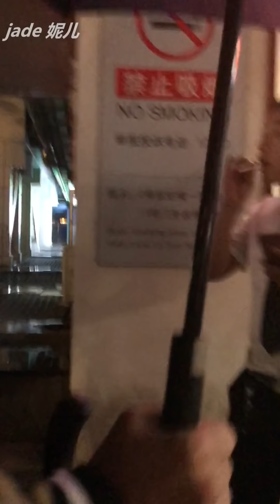【fancam】Dimash Kudaibergen Димаш Құдайберген 迪玛希 20180902 pek arrived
视频拍摄 BY @妮儿的暖围脖er
以下为妮儿的文字repo
9.2 阿斯塔纳✈️北京到达 终于回中国啦，这个雨夜，因你的到来，你的温暖而如此温柔和浪漫。九月你好呀，我们希希回来啦[憧憬][给你小心心][给你小心心]

又是因为一则哈国路透，给了迪尔摩斯们侦查破案的机会[挤眼][酷]虽然周末的北京深夜，下着绵绵细雨，可是因为希希可能回来的消息，大家激动奋斗的小心心呀，无法平静，几个小伙伴商议了一下，无论如何，也要去守候他！！[心][心][心]

来到了T2接机那个熟悉的出口，看到大屏幕上写着阿斯坦纳过来的航班1:22就落地了，心里那个紧张啊，大家陆续到了都守候在出口，因为也没底，所以虽然谈笑风生可是依旧心里打着鼓。[摊手][羞嗒嗒]后来看到了盼盼和司机，顿时不那么紧张了[太开心]，可是已经快两点了，迟迟不见小祖宗的身影，又开始紧张，倍加期待起来[求关注][求关注]。

果然，凌晨两点零四分，熙攘的人群中，看到了宝宝帅气的身影！深蓝和米色相间的棒球衫，黑色口罩，没有戴帽子，还是那个黑色电脑包和大大的旅行箱，身影略显疲惫。因为得知希希可能回来的路透时间太赶了，也没有时间买花，妮儿和小伙伴激动地挥手打了招呼后，随着希希一起走向了护栏外的出口。侧面看他那卷卷的睫毛，微卷的头发，真是超级少年气啊！！[憧憬][好喜欢]话说哈国的镜头太有毒了[笑而不语][允悲]苍天啊！！我们希希如此帅气软萌在哈国怎么就那么暗沉无光采。。NO，NO，NO！妮儿和Dears小伙伴有视频为证啊，天仙一般的美貌！！[好爱哦][好爱哦][好爱哦]

Welcome Dimash！！ “嗨～～～”少年挥手和Dears们打招呼，手掌一张一合的，真可爱！！声音也清脆温柔，看到他，听到他，真的好踏实啊！！！[心][心][心]

然后就是轻轻地和盼盼说要去卫生间，也是呀，长途的旅行，又是一个人，拿着大箱子背着包在出关时候也不方便去吧，于是Dears们和工作人员一起为希希找寻厕所的位置，原来在接站大厅的左右两侧，都不近，于是，选择了出口方向的那个。一行人就又往卫生间的方向行进了[可爱]

期间路过了全家便利店，咱们大宝贝呀，拽着盼盼指了指里面，宝宝要喝饮料[馋嘴][哈哈] 哈哈 真的太可爱了，不愧是大双子呀，霸气的时候就是大大的男子汉，而平时呢，又软萌地像个宝宝[可爱][兔子]盼盼拿下了他的电脑包，司机师傅守候着他去了卫生间。妮儿和小伙伴远远等候着。特别注意了盼盼买的饮品，有绿色的小茗同学和橙汁。后来他出来的时候，盼盼让他选，他选了小茗哦，哈哈，这个宝宝，看来是真愿意喝绿色乳酸菌口味的小茗呀。[微风][笑哈哈]

看来是渴了，接到了盼盼递过来的饮料，马上把口罩褪下来一半到下巴颏儿，咕咚咕咚喝了几大口。然后妮儿递给他送他的礼物袋，说是有点沉，我先替他拿一会儿，结果他说NO，执意要拿着，一直说OK，OK，伸手就拎过来了礼物袋。真的超级man了，太暖了！！然后有Dear说他看起来瘦了一些，他揉了揉眼睛，点了点头。那个口罩一直没有摘下来，卡在下巴颏儿，大大的眼睛，清秀的面庞，真好看啊！！！大家这个时候都屏着呼吸沉迷在他的美貌，都没有拍下这醉心醉人的一幕。[色][求关注]不过，妮儿见他揉着那卡姿兰大眼睛，是不是困了呀，就问“Are you sleepy?他点了点头，说Yes。“When you back home，you can have a good rest.“他又软萌地点头。。真的，如此好看软萌听话的男孩子，竟然是舞台上光芒万丈的爱豆！！做他的Dears太幸福了简直！！

正在感慨这无比的幸福，到了门口了。希希又把口罩推上来了，妮儿打开了视频键。从接送机希希以来，这是唯一的一次下着雨接他，盼盼说他一会儿还要拿伞，于是妮儿就又把希希手上的礼物袋接过来了，想拿一会儿直接送他的车子上。外面虽然下着雨，妮儿今天穿了防雨的夹克衫，还有带着宽檐的帽子，一点点雨也不怕，因为还要录像，所以伞在包里也不想打了。也就一小段路。。于是拍着雨天的别样的希希，接下了盼盼递给他的雨伞，撑开就要出门啦[下雨][下雨]。

万万没有想到，希希撑着伞，朝妮儿的方向看了一眼，然后伞一偏，就自自然然把妮儿罩在了伞下……于是就有了视频中，让妮儿心惊肉跳同时又倍加温暖的30秒和希希在伞下的时光[下雨][下雨]☔️[心][心][心]

这一幕，被dears拍到了，也感动得发了超话，真的……太幸运和幸福了！！！如此温暖的爱豆，如此细腻善良，一点点雨，但是也不让自己的Dear淋到，还能说什么呢？！！！[求关注][求关注]这时过了马路，到了车库大厅了，妮儿眩晕但却客气地对希希说谢谢，“Thank you Dimash！It is not so heavy !“虽然妮儿的意思说，谢谢你希希，这雨不算很大，其实你不用特别为粉丝做这些的。。可是，细细又一想，这就是他绅士温暖的日常啊！！他的家教、他的善良、他的男子汉气概，都让他觉得这么做是如此的自然和理所当然。。[赞啊][赞啊]谢谢你希希！！

虽然宝宝很累，可是进了车子，依旧甜甜和Dears说白白，辛苦啦希希！！9.12北京的录制再见哦，好好休息，Dears永远爱你！[心][心][心]